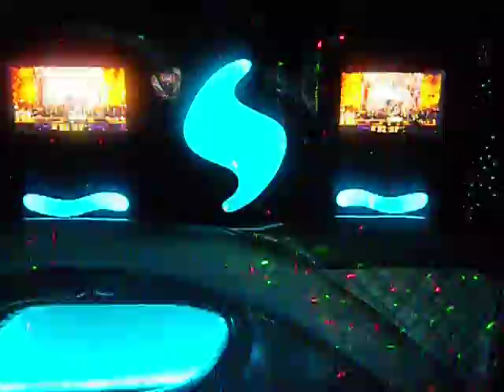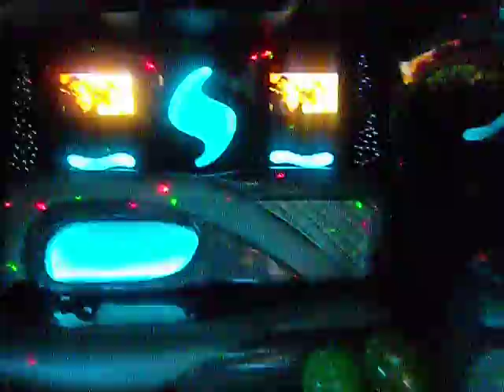Silver Party Bus.